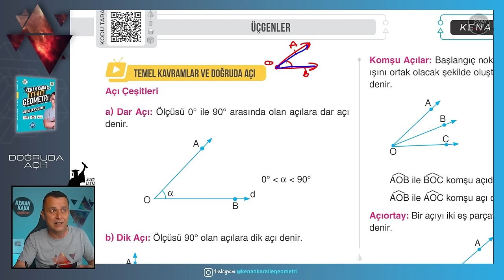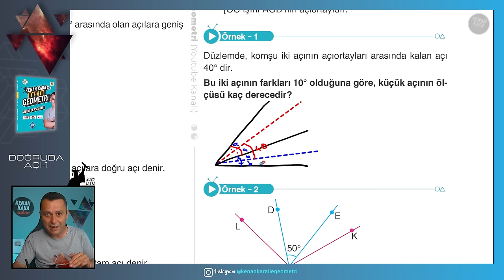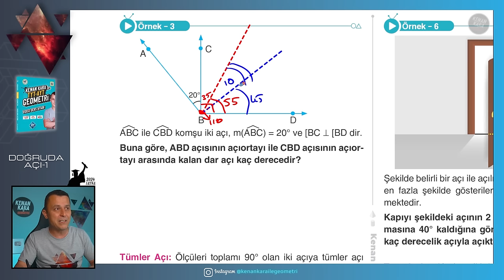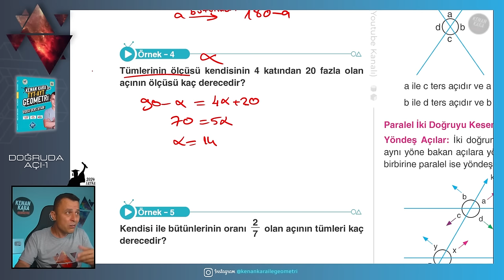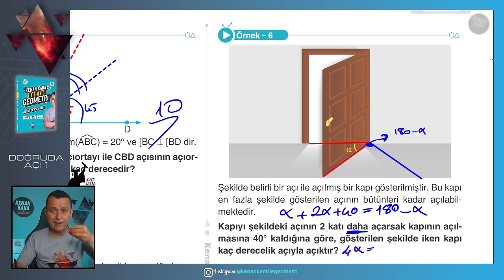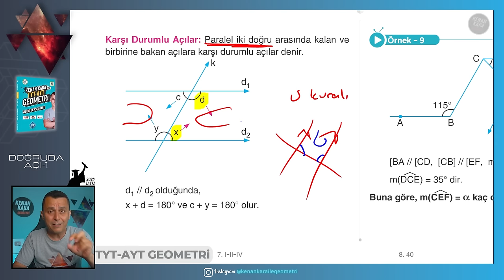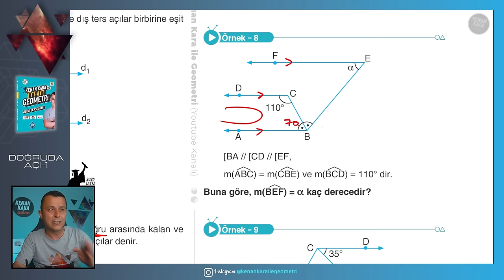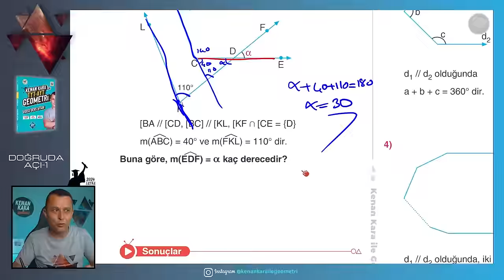Doğruda Açı-1 | GEOMETRİ KONU ANLATIMI (2024 Tayfa) (TYT-AYT)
TYT-AYT Geometride Temel Kavramlar ve Doğruda Açı konusunun yeni nesil sorularla ayrıntılı şekilde anlatımı

📄Tanıtım ve İnceleme PDF: